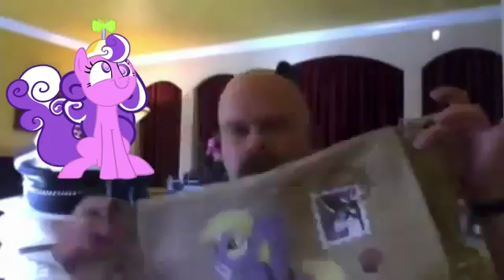Stay Brony My Friends, with DustyKatt - Episode 15 w/RobBob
STAY BRONY MY FRIENDS, with DustyKatt

This week, Dustykatt's special guest is Robert Knorr (RobBob), director/producer of the Epic Cupcake/Pie/Wub Time series!

Join Dustykatt, also known as "The Manliest Brony in the World" as he spins tails of manliness and mustache care. Watch him walk the tightrope of a live telecast with all the grace of Daring Do!

With him will be his sidekick, Screwball. He will be taking your questions for Dustykatt and his guest via IRC or twitter during the live show. Join us to see what madness we have in store!